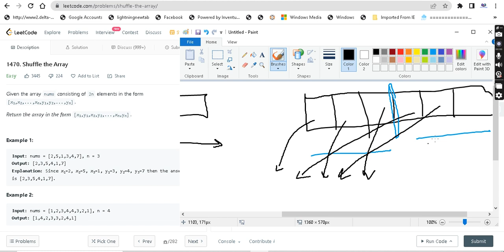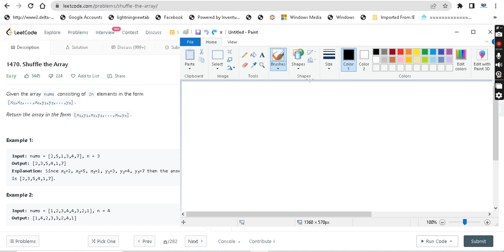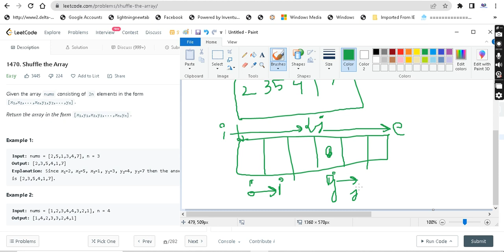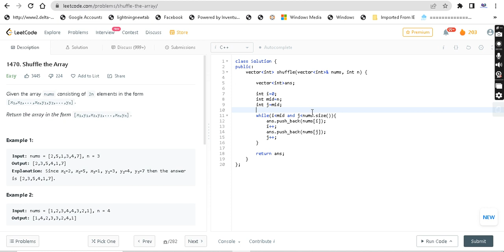Shuffle the Array | Leetcode | Arrays coding question | programming in tamil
1470. Shuffle the Array came in today's daily challenge. It is a very easy question. Everything is explained in tamil.

1470. Shuffle the Array | Shuffle the Array | data structures and algorithms in tamil | dsa in tamil | coding interview preparation | programming in tamil

Welcome to this channel. Here you will find content related to machine learning, deep learning, data science, coding, job opportunities and data structures and algorithm in tamil.